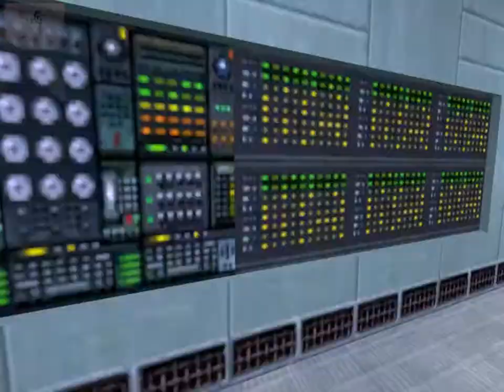Lets Play Half Life Source Part 1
So this game has so many bugs. Forklift guy, Weird yellow crab guy, and a scientist who can float above his chair; Wow! All in one episode! This play through is gonna be amazing!

►CALLING ALL LET'S PLAYERS!◄
►Are you a fellow Lets Player? Doesn't matter the subscriber count, 1 to 1,000,000,000 Get a hold of me on steam to do a lets play together! I will advertise your channel to help your page grow and to ever expand the Lets Play Community. Lets get together and do something we both enjoy! Let's Play!◄